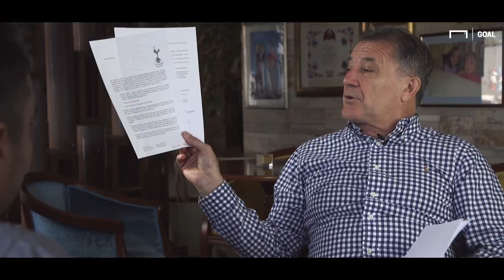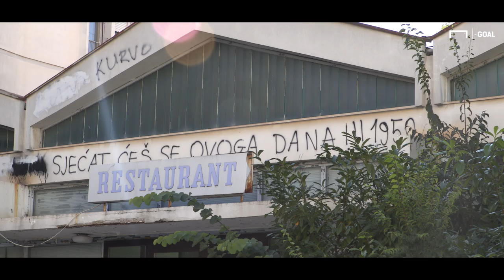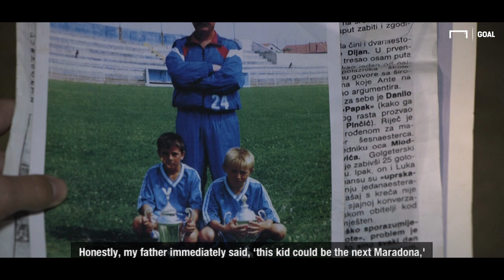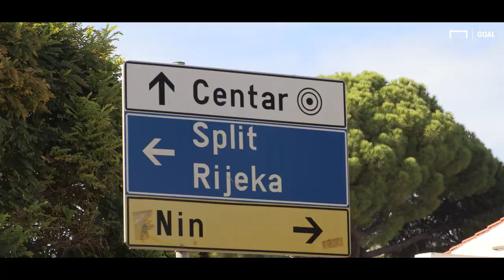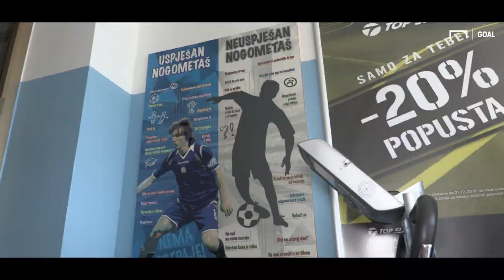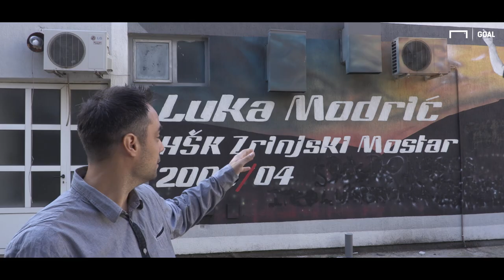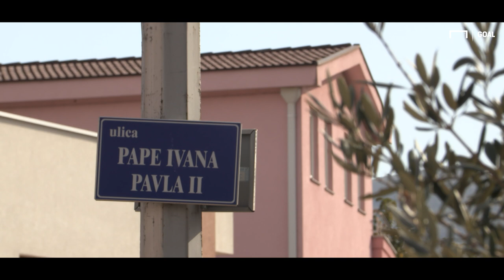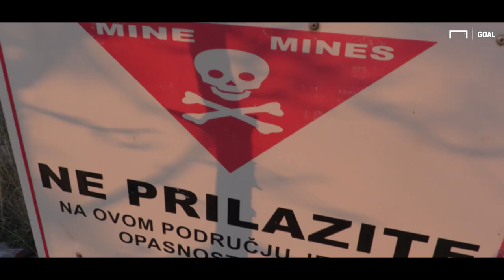Luka Modric: The adversity that forged a champion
Luka Modric was the best footballer of 2018 - driving Real Madrid to Champions League glory and taking Croatia to an unprecedented World Cup 2018 final.

Goal visited Modric's childhood home and the hotel he fled to as a refugee in a Croatia ripped apart by war to find out how a kid from a mountain side farm in Modrici became a world-beating footballer.

Check out the full Modric feature from Goal's chief correspondent Peter Staunton

The full Goal 50, which ranks the 50 best players of the last year, can be read here with an interactive globe showing the global nature of the beautiful game